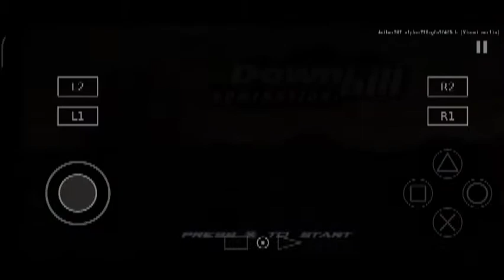TEST AETHERSX2 ON REDMI NOTE 9 (MEDIATEK HELIO G85) DOWNHILL DOMINATION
DEVICE
REDMI NOTE 9
4/64
MIUI 12
MEDIATEK HELIO G85
RECORD WITH REDMI NOTE 9 SCREEN RECORDER
EMULATOR AETHERSX2
WITHOUT RECORD MORE FPS